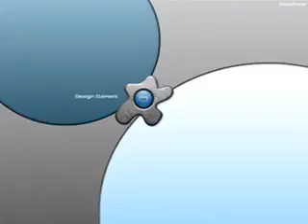3D PC (69)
3D PC (69)